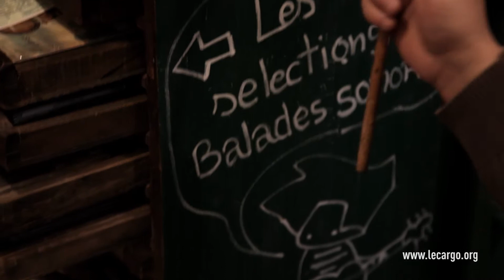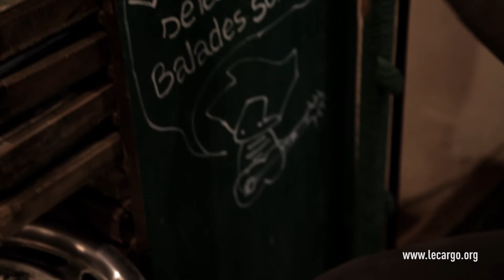#555 Pollyanna - Brighton (Acoustic session)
Il faisait froid et gris ce matin là. Nous avons pris rendez vous aux Ballades Sonores. Disquaires et labels activistes, aussi généreux qu'accueillant. En un mot incontournable. La mise en route se fait en douceur. Tout le monde est un peu au ralentit, il n'est jamais facile de sessionner avant 14h. Une loi naturelle et universelle quand vous parlez de musicien. On s'y reprendra même à plusieurs fois à cause d'un chat dans la gorge hautement capricieux. Nous sommes loin de la première session tournée il y a plusieurs années avec Pollyanna. Dans un studio aux lumières tamisées. Ici tout est plus roots, plus simple et plus lumineux. Ce qui colle parfaitement avec les nouveaux morceaux du groupe. Le batteur est venu avec un attirail qui nous fait dire qu'il est passé chez son garagiste avant. On trouve de tout dans le grand sac noir et il sait utiliser chaque petite chose du magasin où nous nous trouvons pour enrichir et compléter son jeu. Ce matin nous prenons notre temps et c'est très bien comme cela. Nous avons le temps d'essayer, de tester, de nous planter et de recommencer. L'exercice de la session est bien plus périlleux qu'il n'y parait. Pour tous. Et de temps en temps il est bon de fuir la pression. De se retrouver sur les chemins de traverse, d'avoir envie de se retrouver et de profiter. Et la musique de Pollyanna était la bande originale parfaite de cette matinée, pluvieuse et un peu grise à l'extérieur, mais chaleureuse et lumineuse à l'intérieur.

Un immense merci à Toma et aux Ballades Sonores pour l'accueil et la gentillesse.